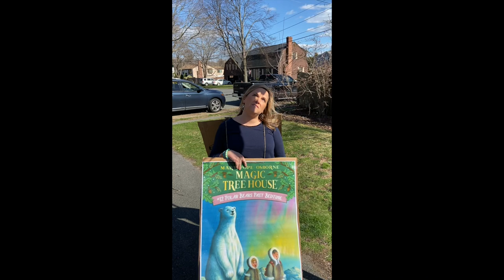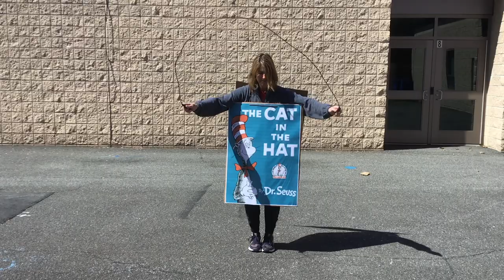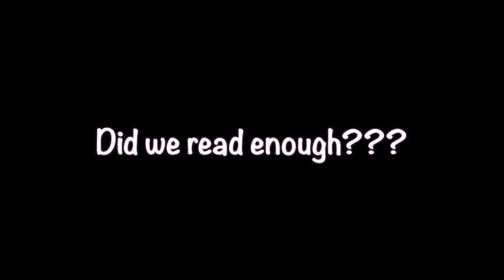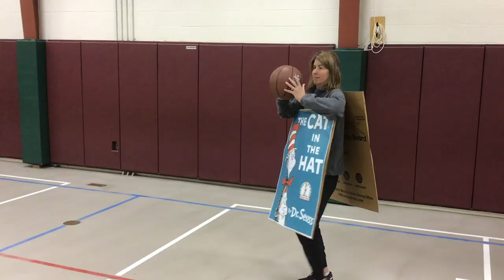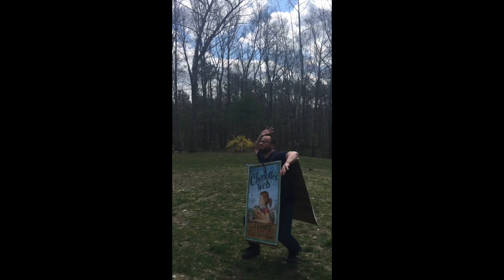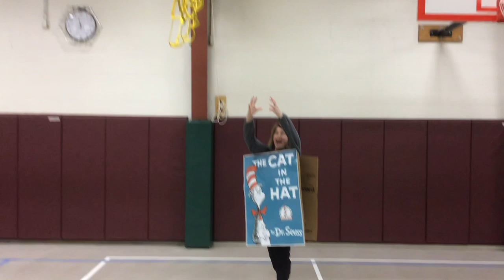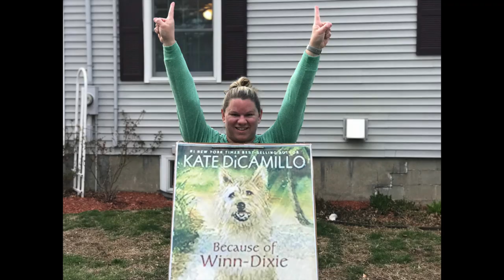Centerville Reading Festival 2020...what happened?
This video is about the Centerville School's 2020 Reading Festival. BHS All-stars take on some of our favorite books! Who will come out victorious?